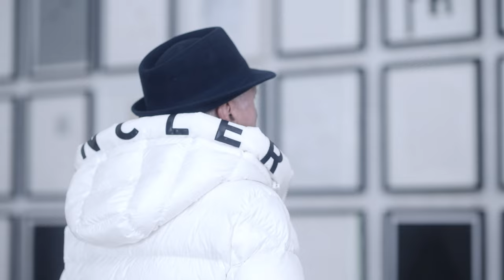evian x Moncler by Not Vital - New limited edition (long edit)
This new collaboration celebrates the Alpine Mountain origins of @moncler and @evianwater designed by Swiss artist Not Vital. A strikingly unique work of art in celebration of nature’s purity just ahead of the holiday season.